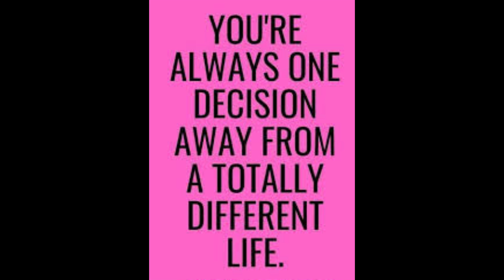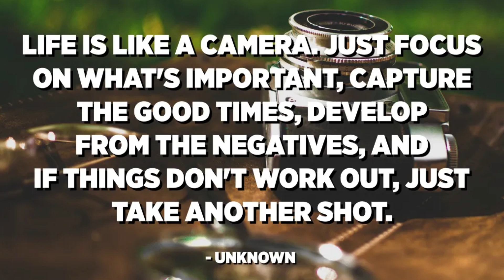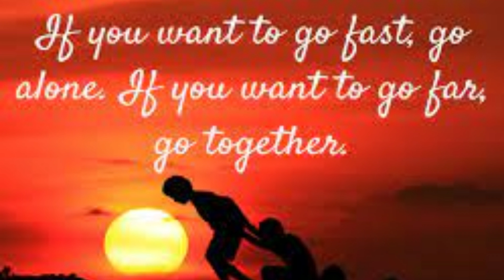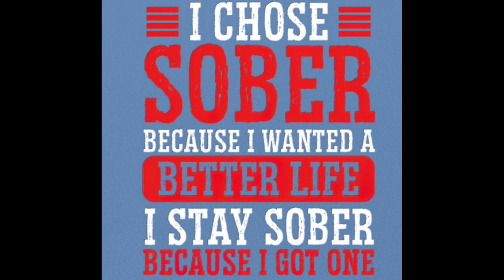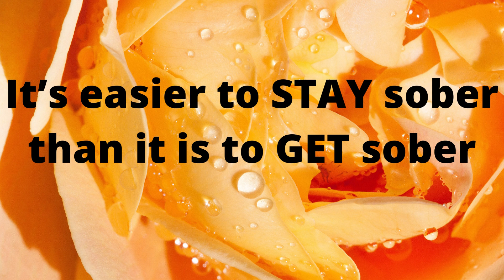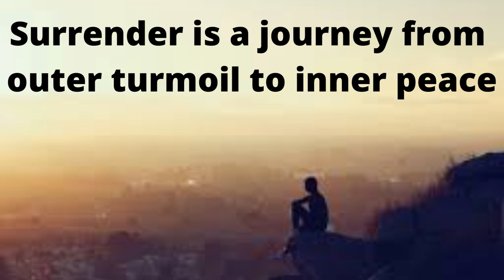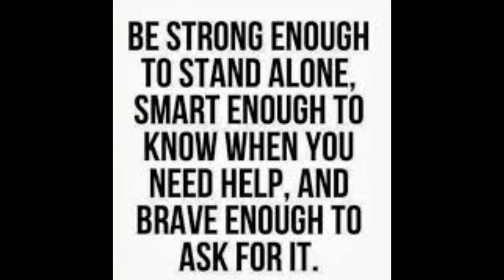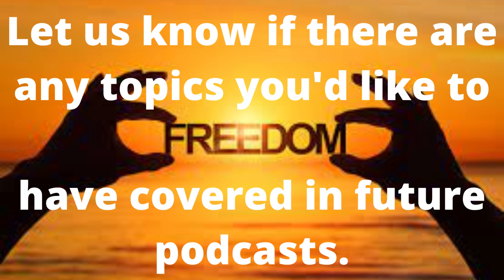Mr. Eric W. in FL Speaks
Mr. Eric W.  in FL is our Speaker!

You can recover very quickly in AA thru the 12 Steps.  Create a "Drama-Free" Zone for yourself!

You're making a huge deposit in your IRA, your Individual Recovery Account.